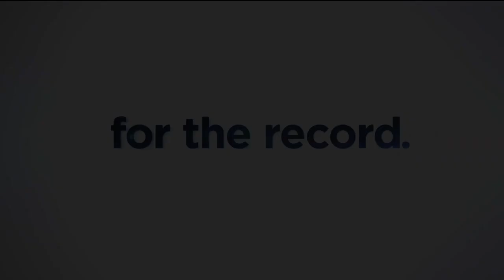For The Record: Madison mayor Satya Rhodes-Conway talks mayoral race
When asked to address the claim from her opponent that crime had risen in Madison under her watch, incumbent Mayor Satya Rhodes-Conway had a quick retort: "Absolutely not."